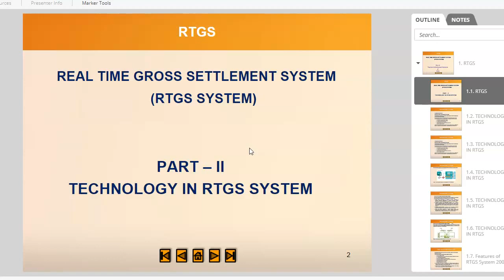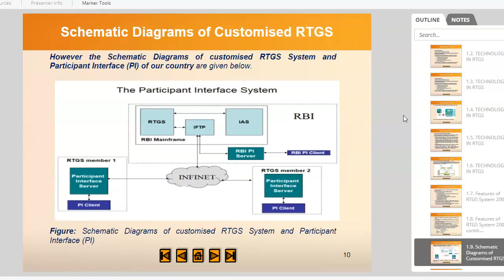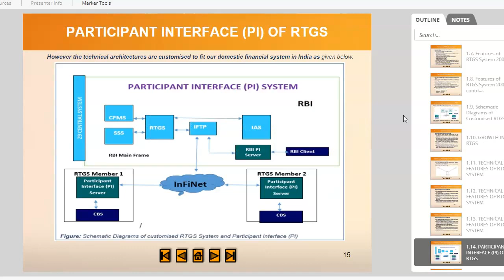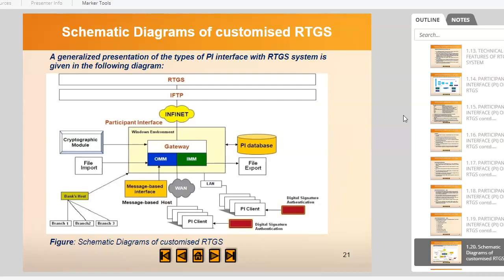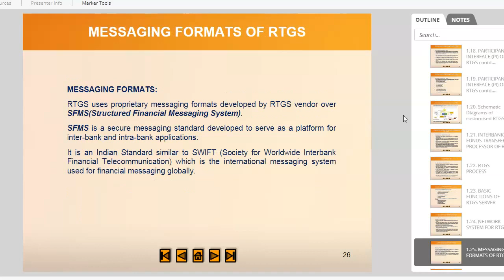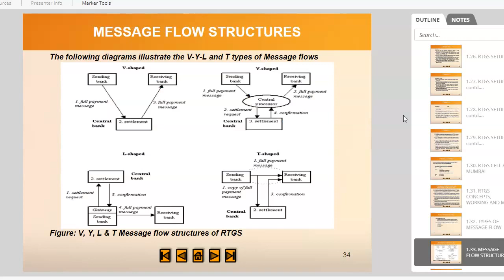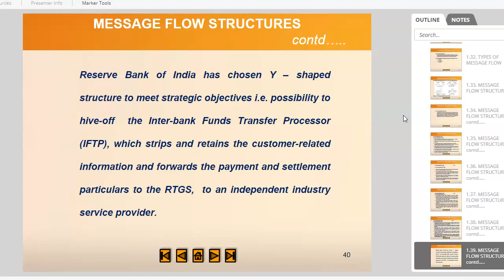RTGS part 2 technology used in RTGS How RTGS works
Know about RTGS - Real Time Gross Settlement System
what are the charges for RTGS
How to transfer amount via RTGS
Complete details about technology behind RTGS payment system in India